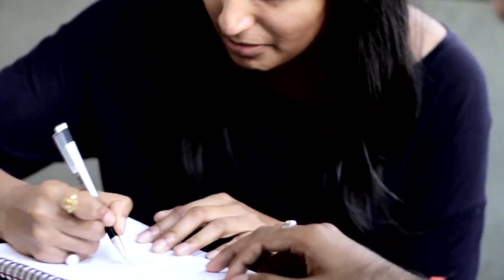The Jaipur Story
Every great story has a humble beginning, and Jaipur Living is no different; before you take your second step, you must take your first.

One vision, two looms, and an impressive journey. The company you know today as Jaipur Living, Inc. started with the vision of N.K Chaudhary (the founder) connecting people around the world with the talents of the artisans that surrounded him in India. Through the coming years two looms would turn to twenty, then two hundred and beyond, due to the attention gained from the artistry and quality with which Jaipur has become synonymous today. Resting on sustainability and a vertically integrated business model, Jaipur has grown to one of the world's leading rug manufacturers. Overseeing every step in the supply chain from product conception, design, production and customer delivery, the Jaipur business model offers consistencies in quality and cost.

Today the company, headquartered in Atlanta, Georgia, is under the leadership of Asha Chaudhary (the eldest daughter) who's modern touch expanded the company's offerings to include flatweaves, naturals, transitional and modern collections. Design is a passion for Jaipur from its very core and spills out in bold colors, distinctive styles and fashion-forward trending. Jaipur is able to offer the best in competitive pricing in today's market by maintaining consistencies in its vertically integrated business model.

Jaipur defines success as an ongoing process of improvement, sustainability, quality and artistry. Expanding efforts in its civic and environmental principles will always be at Jaipur's core and more importantly its future, defining Jaipur as a leader in the rug industry and a model for companies worldwide.
Visit Rugs Direct to shop for a beautiful Jaipur Living area rug